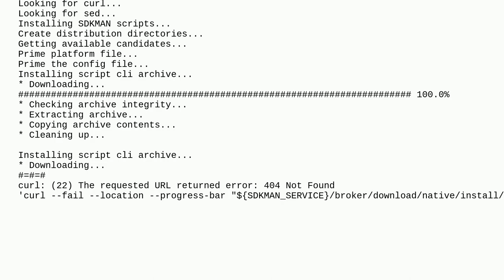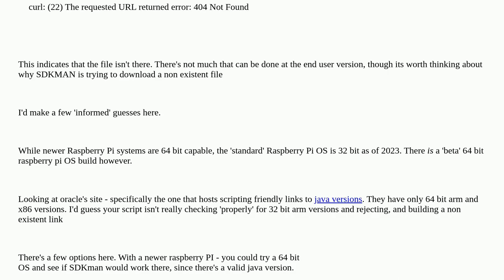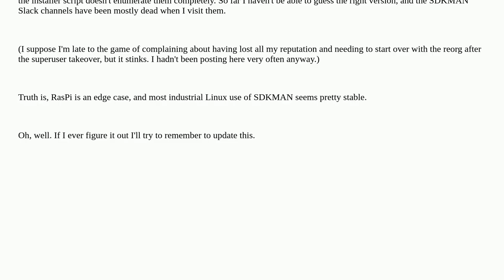sdkman installation fails on raspberry pi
A special thanks goes out to the community

  bash java jdk raspberry-pi